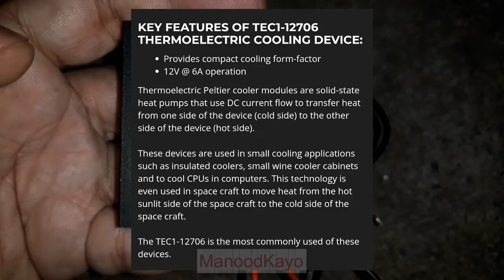TEC1-12706 Thermoelectic Peltier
TEC1-12706 Thermoelectro Peltier